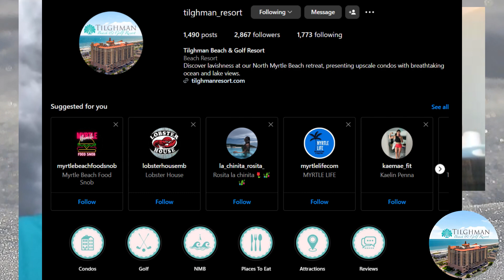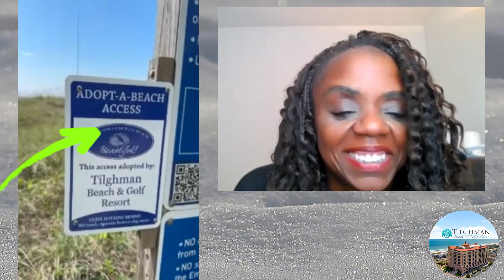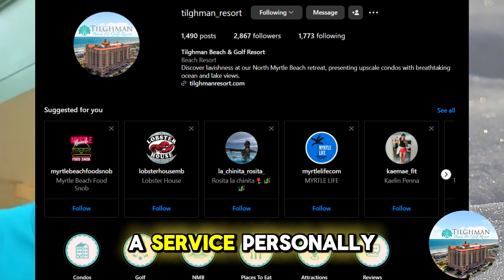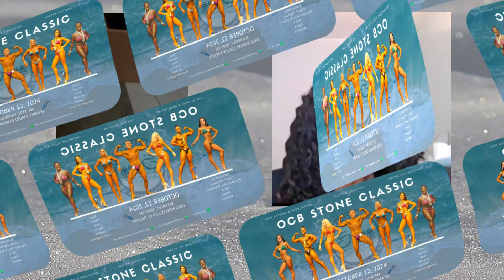Dustin Marcum | Tilghman Resort | Virtual Tour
🌟 Virtual Tour with Dustin Marcum of Tilghman Resort! 🏨✨ Get an exclusive look inside the stunning Tilghman Resort, where we'll be staying for the OCB Stone Classic on October 12! Dustin walks us through the top-notch amenities, breathtaking views, and everything you need to know about this incredible getaway. Don't miss the tour! 🎥

1819 North Ocean Blvd, North Myrtle Beach, SC, 2958

OCB Stone Classic Facebook Page -  / ocbstoneclassicbodybuilding
OCB Stone Classic Twitter Account -  / ocbstoneclassic
OCB Stone Classic Instagram Account -  / ocbstoneclassicbodybuilding

UPCOMING EVENT:
OCB Stone Classic Bodybuilding Show